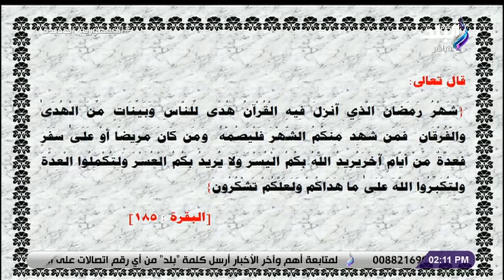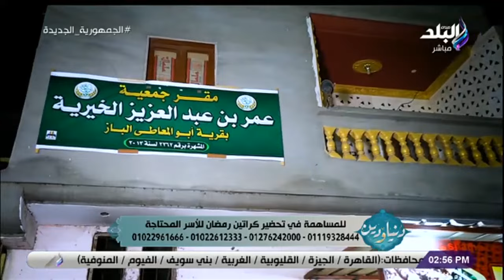دنيا ودين - 21 مارس 2023 - الحلقة الكاملة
برنامج دنيا ودين، الذي يقدمه الإعلامي محمد محفوظ
حلقة اليوم 21 مارس 2023 من برنامج دنيا ودين الذي يقدمه الإعلامي محمد محفوظ وفيها إحلال وتجديد مسجد عمر بن الخطاب بالشرقية ، و لقاء مع د. عصام الروبي و تعرف علي الفرق بين الزكاة وصدقة الفطر و ويرد الروبي علي أصحاب الأمراض المزمنة يباح لهم الإفطار في رمضان و الصيام في القرأن الكريم

ببرنامج "دنيا ودين" تقديم  الاعلامي محمد محفوظ اليوم السبت، ليذاع من الجمعة إلى الإثنين في الثانية ظهرا على الهواء مباشرة، ويعاد في قناة صدي البلد الثانية في الرابعة عصرا.
ويستضيف البرنامج مجموعة من علماء الأزهر الشريف ووزارة الأوقاف المصرية، حيث يناقش البرنامج مجموعة من الأمور التي تتعلق بأمور الدنيا والدين.